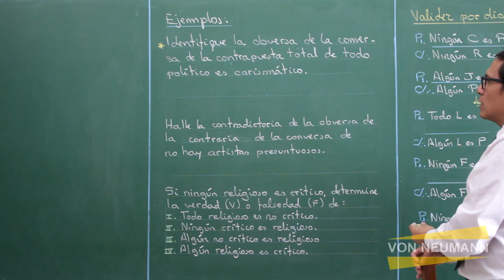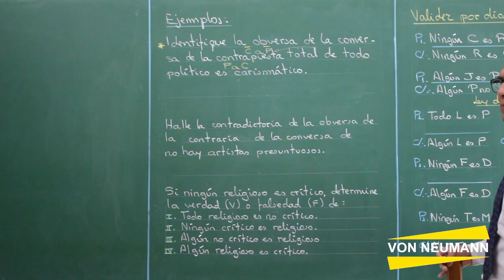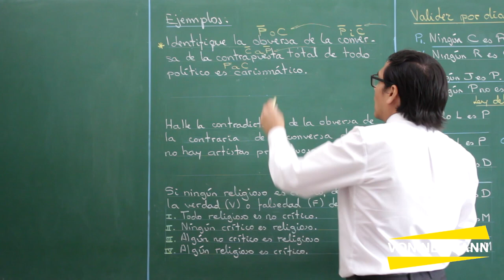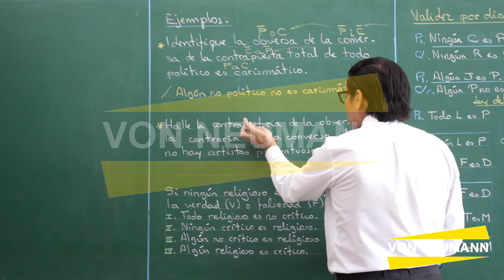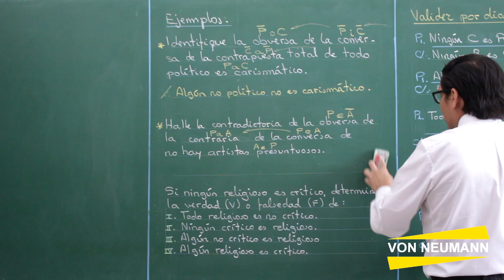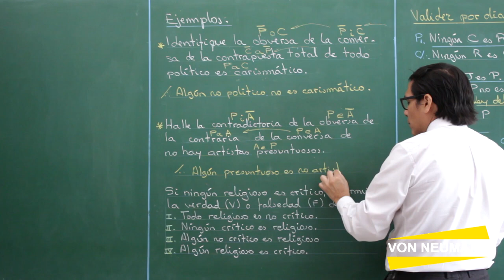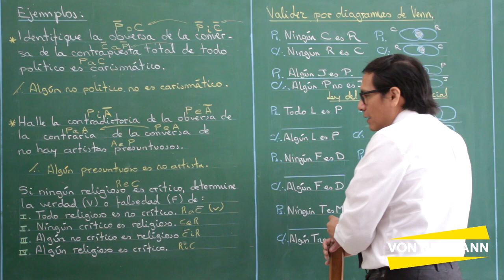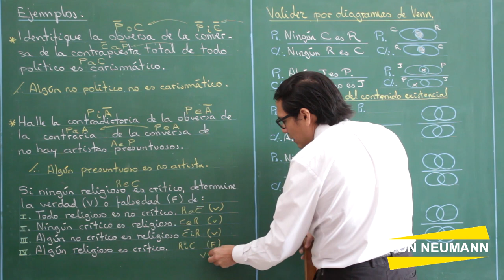LOGICA DE CLASES I - parte 8